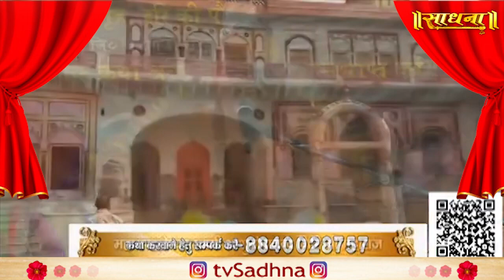क्या हुआ जब भगवान को लेकर अकबर ने पूछा ये सवाल | स्वामी आशुतोषानंद गिरी जी | Sadhna TV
Thanks.